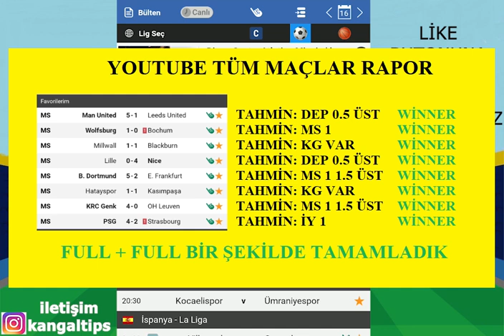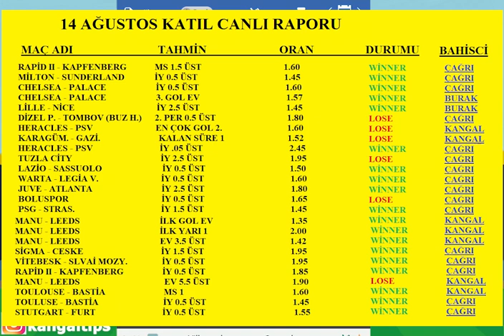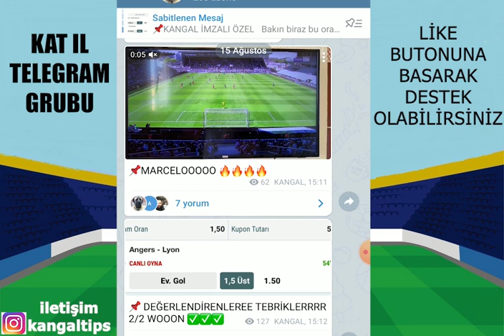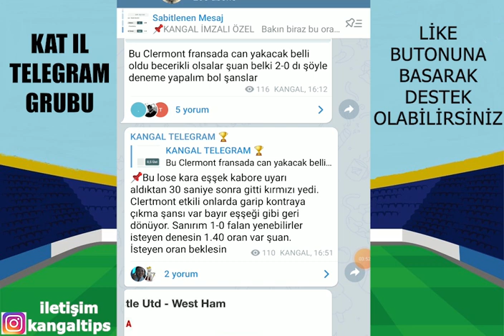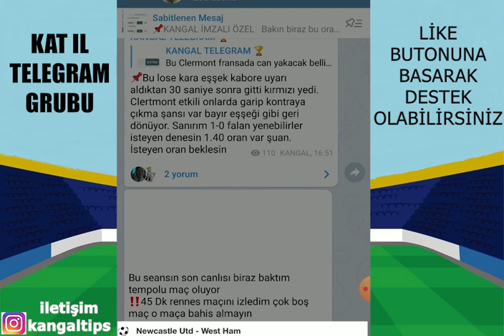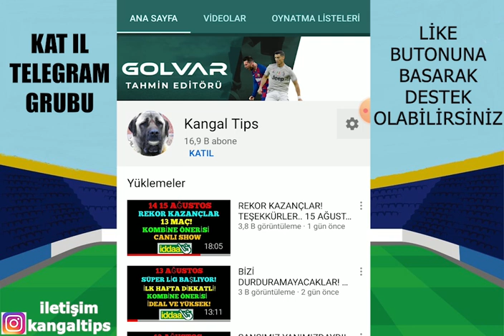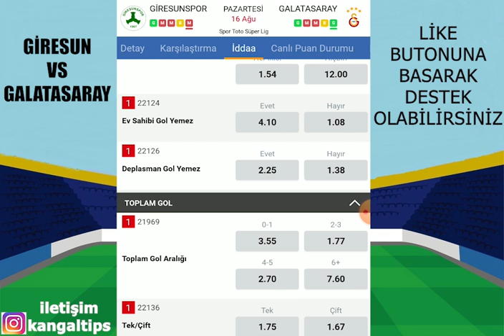FULL + FULL! KELİMELER KİFAYETSİZ... 16 AĞUSTOS 2021 İDDAA TAHMİNLERİ